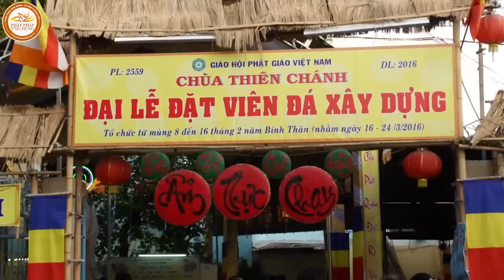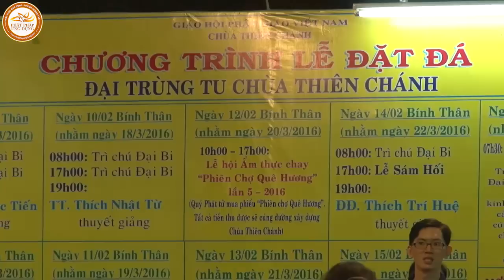Chùa Việt Nam - Hồn Dân Tộc - Thầy Thích Phước Tiến 2016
Thầy Thích Phước Tiến thuyết pháp tại chùa Thiên Chánh nhằm ngày đại lễ đặt viên đá xây dựng tổ chức từ mùng 8 đến 16 tháng 2 năm Bính Thân.
Hãy cùng lắng nghe và chia sẻ các bài thuyết pháp thầy Thích Phước Tiến 2016.